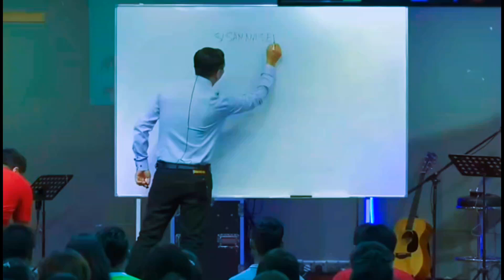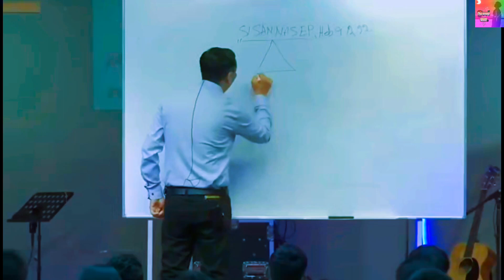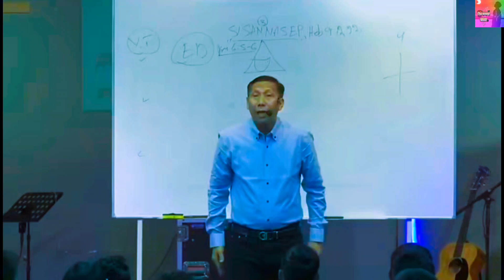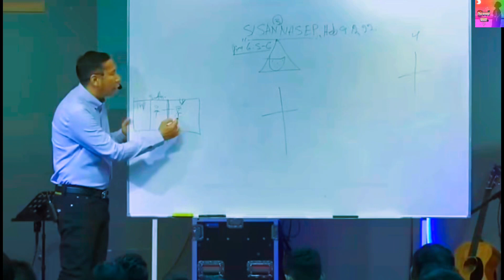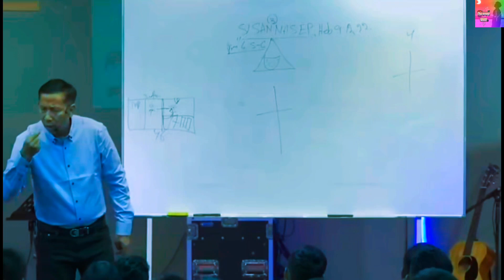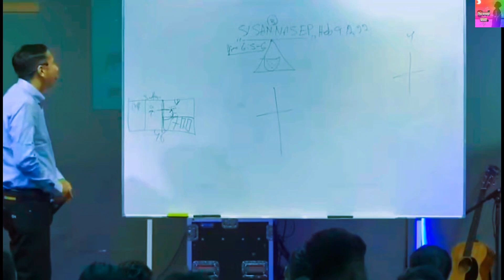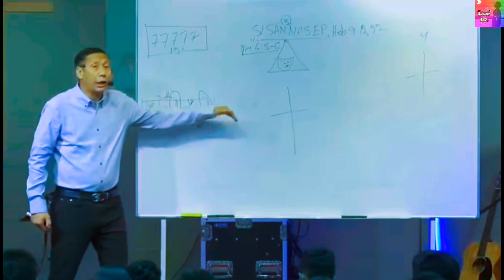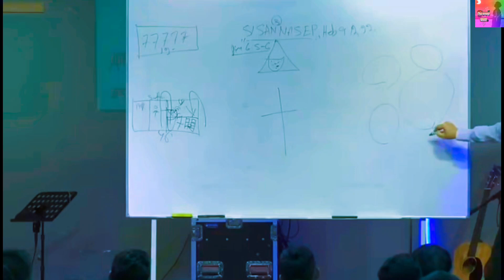Sisan man phat na. Sya Thawn